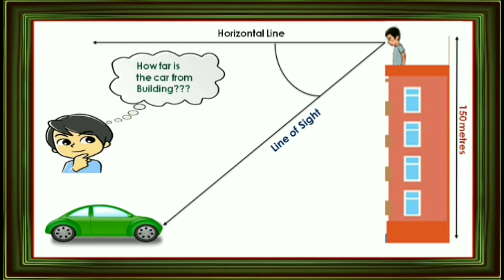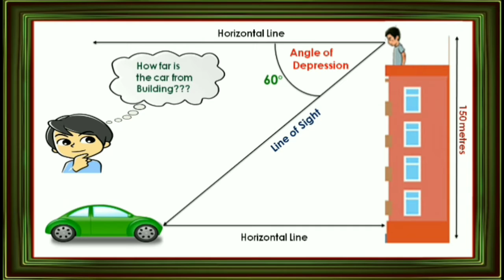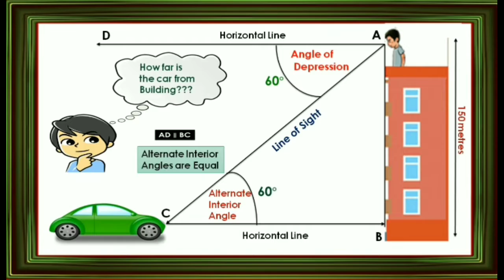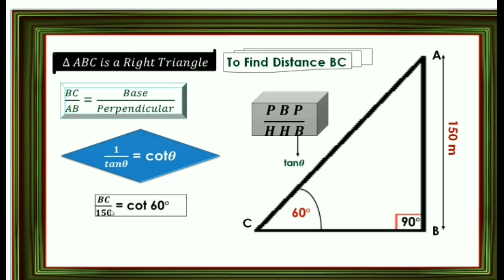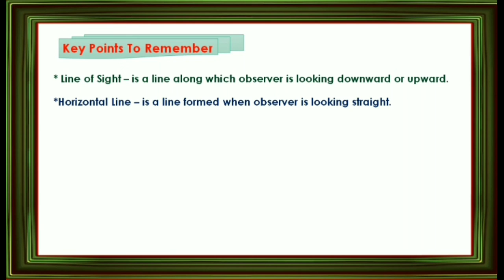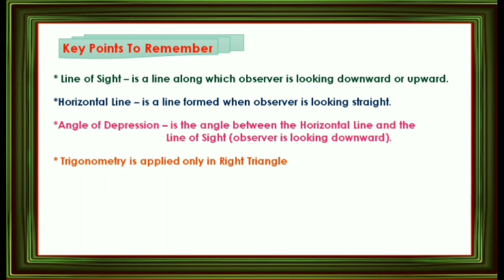Angle of Depression//Class10// By Maths Mantra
Learn Mathematics in a simple form with the simplest techniques.